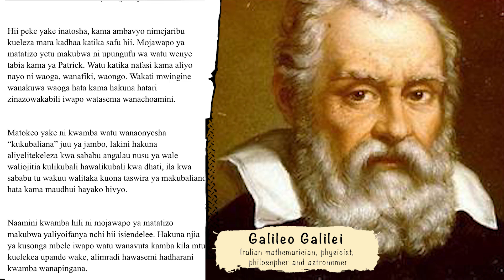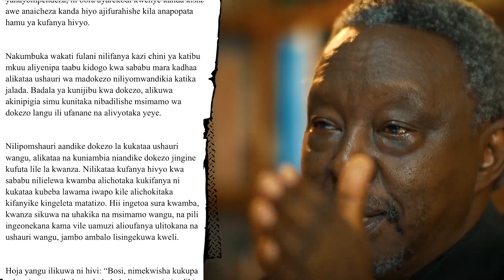Jenerali Ulimwengu - Eppur Si Mouve (Makala ya Mwaka 1998)